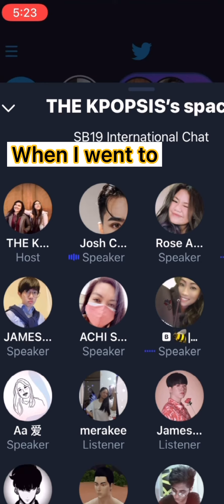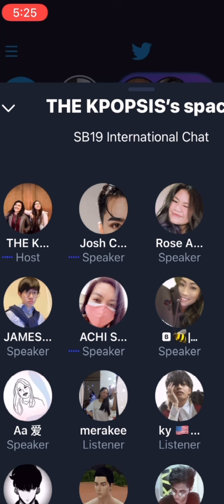JOSH CULLEN FUNNY MOMENTS IN SPACE 05/02/21